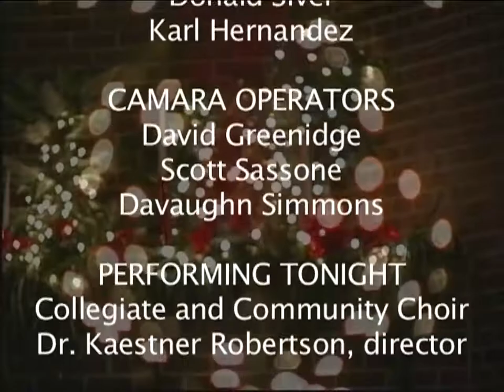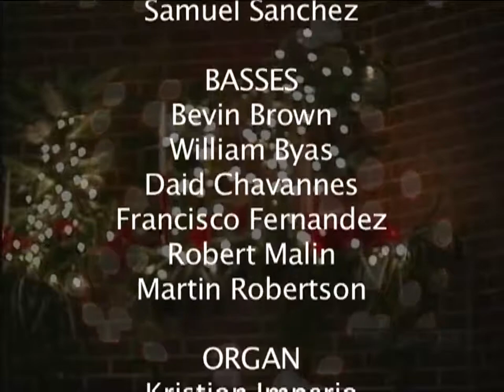12-05-09 Concert, ”Nine Lessons and Carols," Atlantic Union College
Festival of Lessons and Carols by the Atlantic Union College Music Department.